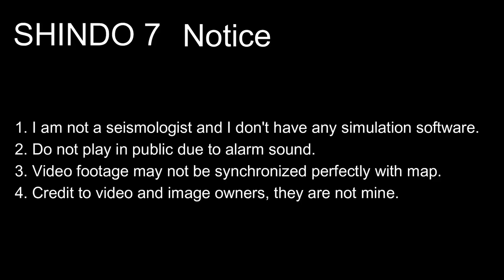M 7.9 Haiyuan, China Earthquake (16/12/1920)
1. Do not use for planning purposes
2. Do not play in public due to alarm sound
3. Video footage may not be synchronized perfectly with map
4. Credit to video and image owners, they are not mine